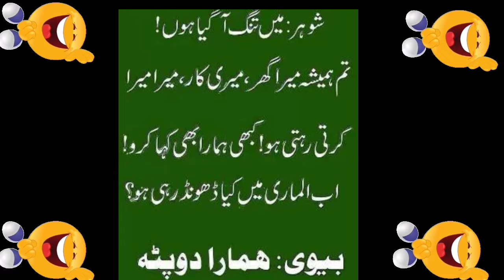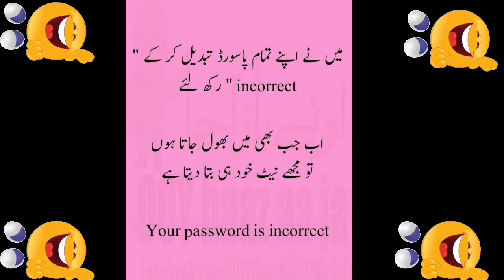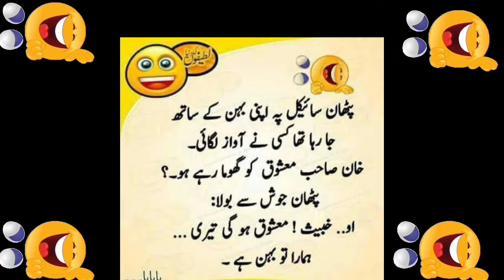Urdu Funny jokes of husband wife | mizahiya lateefay